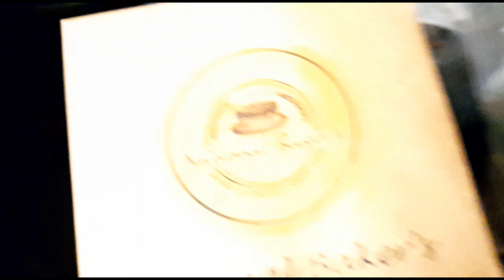My Special Birthday Vlog 🎂🎁|| Mummy Or papa Nee Diaa Surprise❤️ ||Ashutosh vlogs